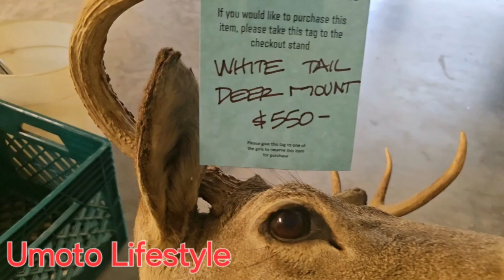Major Road Accident Happened/How Estate Sales Looks Like In USA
In this video, I am taking you around the USA to see how people conduct sales in their homes or yards just for fun, selling home, someone dies,  cleaning.
 Vlogs
vlogs definition
vlogs meaning
vlogs iwc
vlogs youtube
vlogs with jess
vlog or blog
vlog squad girls
vlog ideas
vlogs logo
clogs shoes
vlogs with naynay
blogspot
vlogswnoelle
vlog star
vlogs and blogs
vlogs ajay 1
vlogs ajay 1 youtube income
vlogs another name
vlogs app
vlogs and blogs meaning
vlogs ajay 1 instagram
blog article
vlogs aesthetic
vlogs armaan malik
vlogs about civic issues
vlogs by victoria
vlogs background music download
vlogs background
vlogs by vaishnavi
vlogs banner
vlogs background music
vlogs by vaishnavi reddit
vlogs background image
vlogs bhai behan
vlog bio
vlogs background photo
vlogs banner for youtube
vlogs bengali meaning
vlogs by suleman
vlogs blogs
vlog camera
vlog creations
vlog creations cast
vlog camera cheap
vlog camera reddit
vlog creations becca
vlog camera with flip screen
vlog camera in arm
vlog creations website
vlog creations arrested
vlog channel name ideas
vlog creations youtube
vlog camera kit
vlog creations beach bag
vlogs de um capelense
vlogs description
vlogs dp
vlogs desi
vlog download
vlogs description copy
vlogs do primata
vlogs ducky bhai
vlogs design
vlogs d'aout saison 8
della vlogs
blog examples
blog era
blog era rappers
blog en español
blog era rap
blog entry
blog examples for beginners
blog era hip hop
blog entry crossword clue
blog example for students
blog editor
blog era years
blog editor jobs
blog edu
clogs for men
clogs for kids
clogs for nurses
clogs for dogs
clogs for fall
clogs fall 2024
clogs for girls
clogs for wide feet
clogs for work
clogs for plantar fasciitis
clogs for toddlers
clogs for dogs crocs
clogs for healthcare workers
clogs for narrow feet
vlogs girls
vlogs gif
vlogs gaming
gena vlogs
guddu vlogs
gena vlogs real name
gosu vlogs
vlog go pro
vlog gh5
glossips vlogs
guddu vlogs photo
vlog gimbal
gopali vlogs
gena vlogs instagram
gurjass vlogs
vlog hashtags
vlog horror movie
vlog hashtags for youtube
vlog house
vlog hooks
volg hajime no ippo
vlog how to make
vlogs hot
vlogs hindi
vlogs hira faisal
vlog hindi meaning
vlog helmet
vlog hashtags for youtube 2024
vlog highlight cover
vlog hotel
vlogs in spanish
blog ideas
vlogs info
vlog in japanese
vlog in chinese
vlog ideas 2024
vlog in korean
vlog ideas for school
vlog intro
vlog iphone kit
vlog in french
vlog instagram
vlog images
vlog ideas for couples
vlog jobs
vlog journal
vlog jalan jalan
vlog jewelry
vlog jannat mirza
vlog journal app
vlog jodhpur rajasthan
vlog jenis how to
vlogs jon
jatie vlogs
jason vlogs
juhith vlogs
jason vlogs wikipedia
jatie vlogs baby
jhuma vlogs
vlogs ka hindi
vlogs keywords
vlogs ka hindi meaning
vlogs ka matlab
vlogs kya hota hai
vlog kannada meaning
vlog kaise banaye
vlogs kit
vlogs keywords for youtube channel
blog ki spelling
vlog kannada
vlogs kya hai
vlogs korean
vlog ka logo
vlogs kanwal aftab
vlogs logo design
vlogs logo download
vlogs logo png
vlogs logo maker
vlogs là gì
vlogs like emma chamberlain
vlogs like hamimommy
vlogs live
blog list
vlogs lakhneet
vlog lâm
vlogs quang linh
vlogs meaning in telugu
vlogs meaning in hindi
vlogs meaning in urdu
vlogs meaning in marathi
vlogs meaning in bengali
vlogs meaning in kannada
vlogs music download
vlogs meaning in tamil
vlogs meaning in english
vlogs meaning in sinhala
vlogs meaning in nepali
vlog mic
vlogs memes
vlogs meaning in hindi with example
vlogs name ideas
vlogs names
vlogs name for youtube channel
vlogs name style
vlogs new name
vlogs nikku
vlogs news
vlogs name ideas with your name
vlogs new sistrology
nrfm vlogs
vlog ne demek
vlog naver
vlogs on youtube
vlogs o blogs
vlogs on instagram
vlog on tiktok
vlog origin
vlog or podcast
vlog outline
vlog or blog meaning
vlog or v log
vlog on iphone
vlog online
vlog on snapchat
vlog or blog difference
vlog or blog which is better
vlogs pronunciation
vlogs pfp
vlog phone holder
vlog picture
vlog photos
vlog panasonic
vlog photography
vlog post
vlog pocket gimbal
vlog pocket 2
vlog platforms
vlog podcast
vlog page name idea
vlog phone
vlog prompts
vlogs quotes
vlogs que es
vlogs que significa
vlogs que son
vlog questions
quincy vlogs
qasim vlogs
quan vlogs
vlog quotes for instagram
vlog questions for friends
vlog questasim
vloggers quotes
angeline quinto vlogs
quitarte vlogs
vlogs rahul
vlogs reddit
vlogs rajab
vlogs rabia faisal
vlogs rabeeca
vlogs rpm
vlogs rimorav
vlogs rider
raja vlogs
riya vlogs
ri vlogs
riya vlogs 15
rimorav vlogs cast
rajesh vlogs
rhs vlogs
vlogs synonym
vlogs scrabble word
clogs slippers
clogs shoes for women
clogs sandals
clogs sale
clogs slides
clogs suede
clogs similar to birkenstock
clogs slippers for women
clogs slip on
clogs spiderman
clogs size 12
clogs skeleton
vlogs thumbnail
vlogs tamil meaning
vlogs tags for youtube
vlogs telugu meaning
vlogs title
vlogs thumbnail background
vlogs to watch